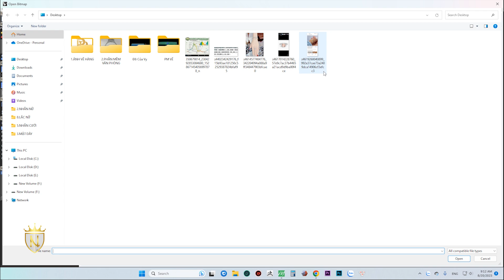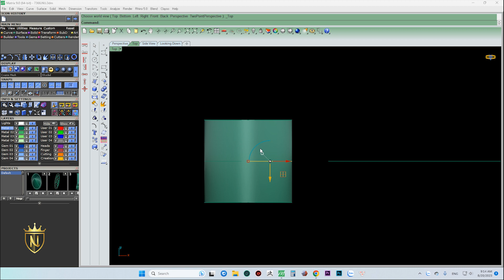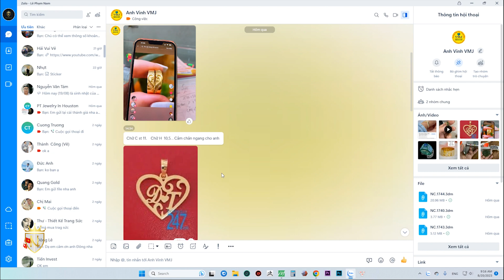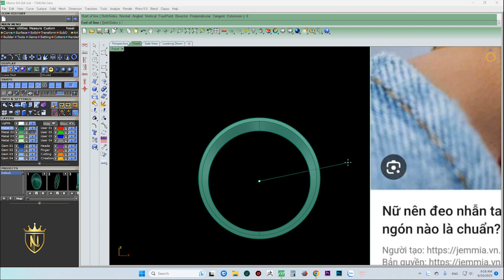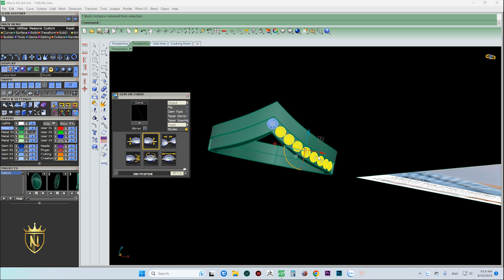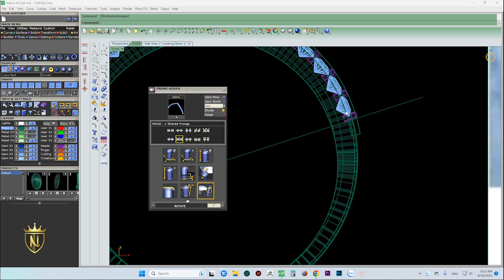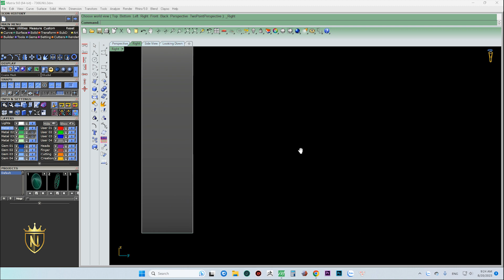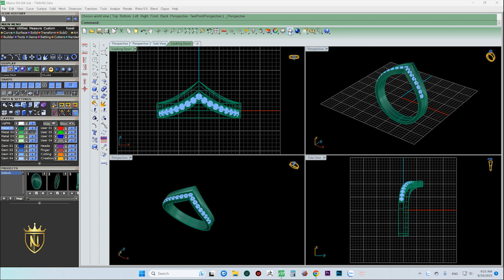41Học Thiết Kế 3D Trang Sức Vẽ Nhẫn Nữ Cơ Bản - Nam 3D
Các bạn đang xem video : 41Học Thiết Kế 3D Trang Sức Vẽ Nhẫn Nữ Cơ Bản - Nam 3D
Bạn đam mê sáng tạo và muốn trở thành một nhà thiết kế trang sức chuyên nghiệp?
Khoá học thiết kế trang sức của chúng tôi cung cấp cho bạn kiến thức về quy trình thiết kế , các kỹ năng làm việc với phần mềm Matrix 9 . Ngoài ra, chúng tôi cũng sẽ hướng dẫn bạn cách tạo mẫu trang sức và tạo ra sản phẩm hoàn thiện.
Chúng tôi sử dụng phương pháp dạy học hiệu quả, kết hợp lý thuyết và thực hành để giúp bạn hiểu sâu hơn về ngành thiết kế trang sức. Khoá học này thích hợp cho những người mới bắt đầu hoặc có kinh nghiệm cơ bản và muốn phát triển kỹ năng thiết kế và tăng cường sự chuyên nghiệp.
Hãy đăng ký ngay khoá học thiết kế trang sức bằng phần mềm matrix 9 của chúng tôi để trở thành một nhà thiết kế trang sức chuyên nghiệp và đạt được ước mơ của bạn.
Chúng tôi mong muốn được đồng hành cùng bạn trên hành trình sáng tạo và phát triển bản thân.
✪ "Nam 3D" là kênh Youtube chia sẻ các video về thiết kế mẫu trang sức 3D, mẫu 3d in sap phục vụ cho việc đúc vàng bạc, kim loại quý.
➢Video ghi lại quá trình thiết kế các mẫu trang sức như: Nhẫn Nam, Nhẫn Nữ, Mặt Dây, Lắc Tay, Phụ kiện trang sức. để mọi người hiểu rõ hơn về các mẫu mã trang sức, quá trình để sản xuất ra các mẫu sản phẩm trang sức với độ tinh xảo và chính xác cực cao.
➢Mọi người có nhu cầu thiết kế riêng cho bản thân các mẫu trang sức theo phong cách, cá tính riêng của từng cá nhân có thể liên hệ trực tiếp *EM NAM* bằng cách sau:
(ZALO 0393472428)